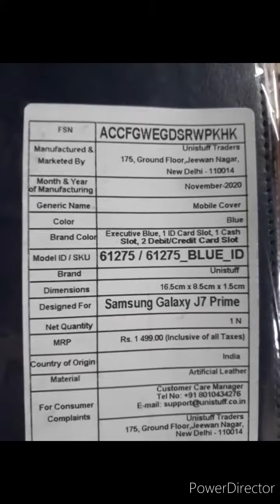Samsung Galaxy J7 prime cover unboxing 2020